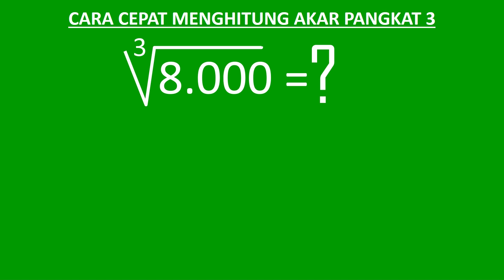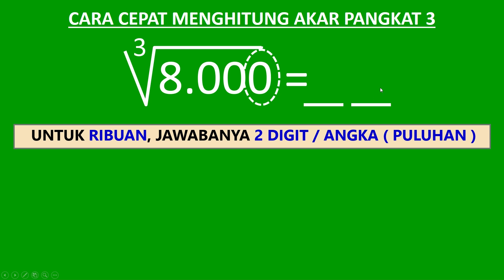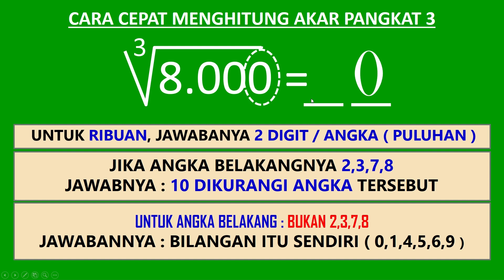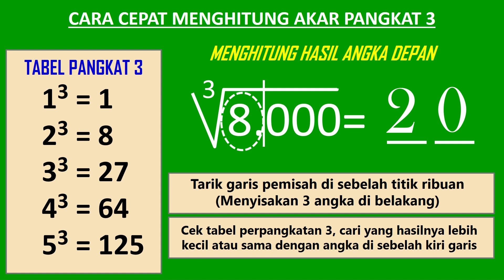Menghitung akar pangkat 3 dari 8000 kurang dari 10 detik